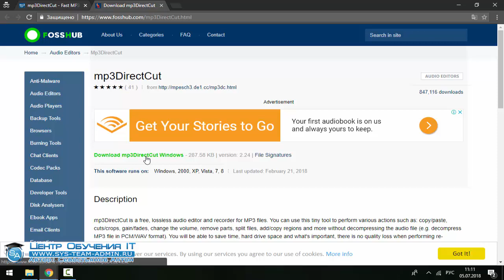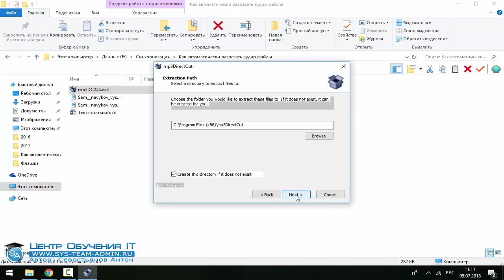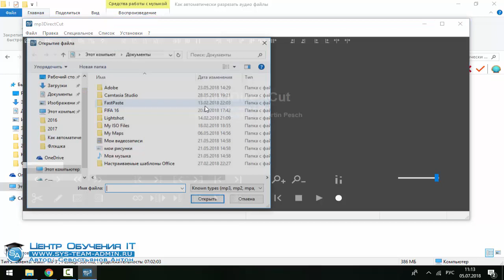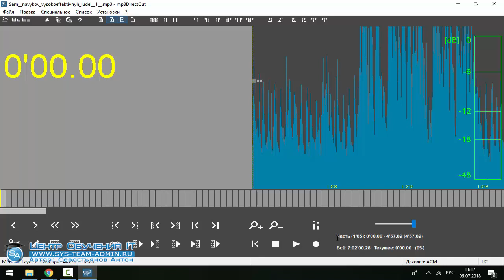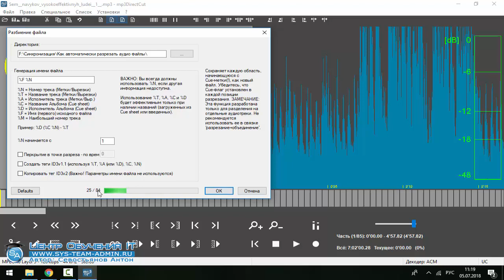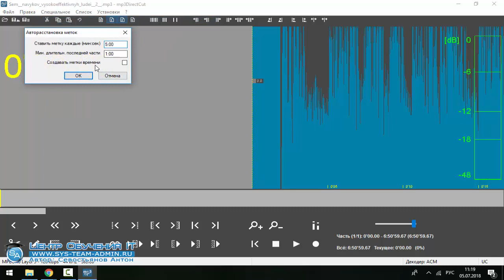MP3DirectCut – как разрезать mp3 файл на части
В этом видео я хочу рассказать, как пользоваться программой MP3DirectCut, которая позволяет разрезать mp3 файл на части в автоматическом режиме.
Ну и как всегда в начале давайте выясним, зачем это вообще нужно?
Лично я столкнулся с подобной задачей, когда хотел послушать интересную аудиокнигу в машине. И вроде бы кажется в чем проблема? Загружай на флешку и слушай!
Он, дело в том, что файл этой аудиокниги оказался большим и содержал аж 7 часов аудио. И главным образом неудобство заключается в том, что если ты начнешь слушать этот файл, то обратного пути не будет, ты должен его полностью прослушать. Так как, допустим вы послушали 2 часа книги, вам надоело и хочется послушать музыку. Так вот когда вы решите опять вернуться к прослушиванию аудиокниги, вам придется ловить тот момент, на котором вы остановились.
Если допустим в телефоне или на компьютере вы можете просто бегунком переключиться на нужный момент, то в магнитоле или mp3 плеере нужно это делать кнопкой перемотки. А данная перемотка не особо ускоряет процесс, так как идет очень медленно. (я имею ввиду старые магнитолы, в современных сенсорных так же есть бегунок).
Поэтому проще нарезать это файл на адекватные фрагменты и при необходимости просто переключаться между файлами.
Сделать это конечно можно и в любом звуковом редакторе, но это довольно долгий процесс. И чтобы все это дело автоматизировать, на помощь приходит программа mp3DirectCut, о работе которой мы и поговорим в данном видео.